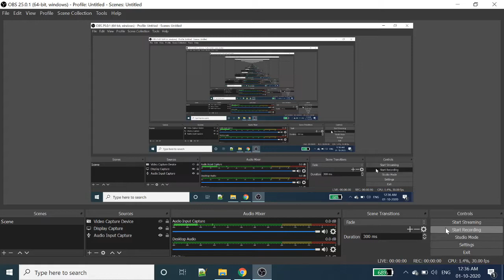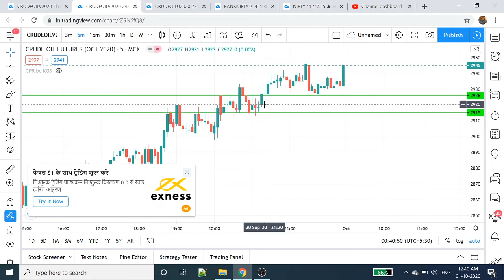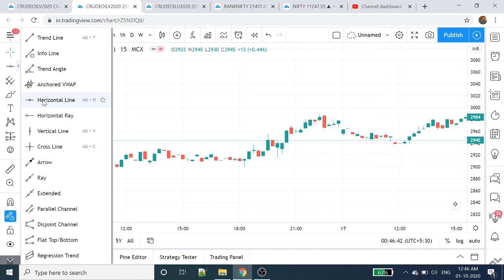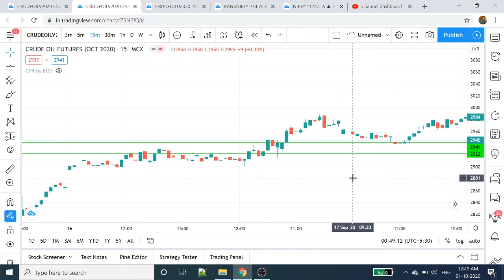Crude Oil Intraday strategy | Inventory day Strategy | Tamil